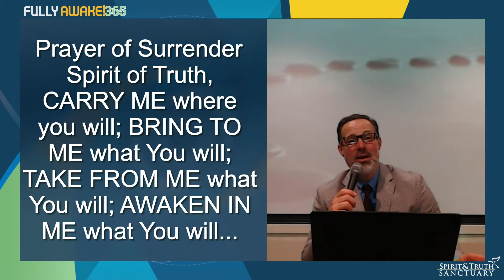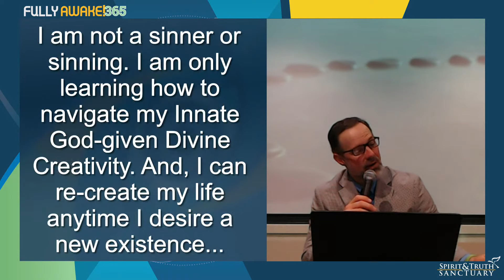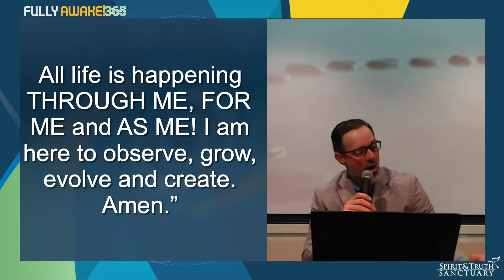January 11: The Divine Observer [LETTING GO] | Fully Awake 365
All life is happening through me, for me and as me!

Welcome to Fully Awake 365! I’d like to remind everyone that you can purchase your copy of the Fully Awake devotional in paperback or eBook! Then we encourage you to follow along and make your own daily notes. for ways to purchase! You can also support us through your generous donations so we can continue bringing you these free daily devotionals! for ways to donate or text any amount to 84321. We love you all and are grateful to be on this journey together with YOU!

You are about to embark on 365 days of a transformational journey that will radically shift your consciousness, awaken your creative capacity and summon your God-given power. Here is the beauty of vibration: D.E. & LaDonna think so much alike that we challenge you to see if you can decipher which one of them wrote which devotionals. These 365 Affirmations will Challenge Your Mind, Channel Your Power and Change Your Life. Each affirmation, teaching and affirmative prayer is designed to purposefully turn you within so you can powerfully create without. I am honored you would join us on the journey of becoming Fully Awake.